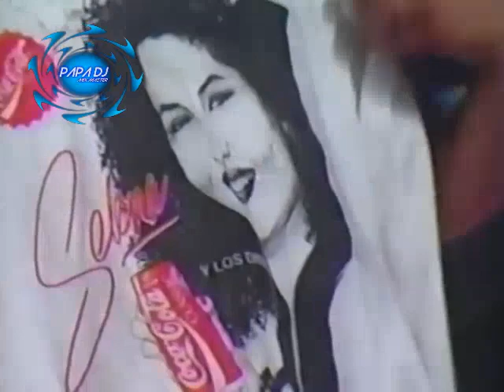SELENA VEN CONMIGO 1990